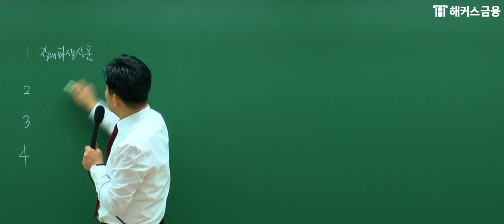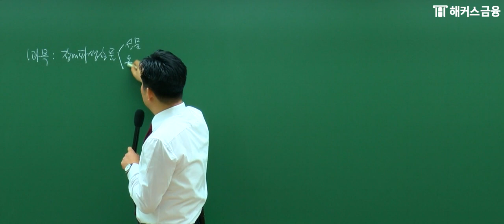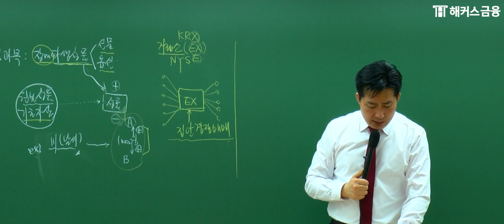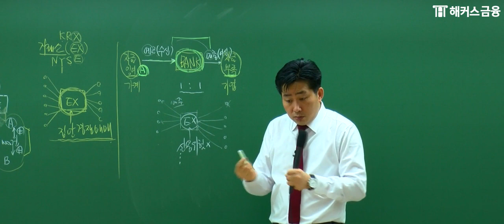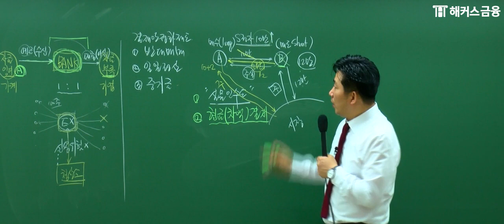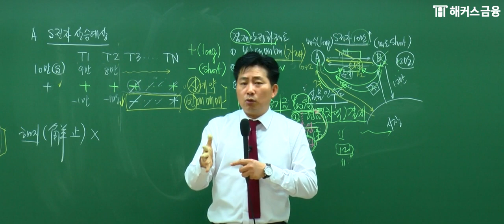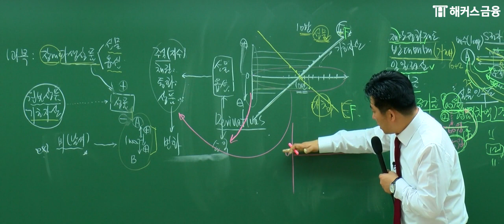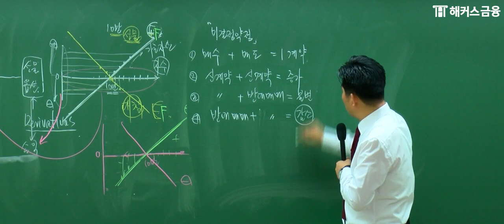해커스 파생상품투자권유자문인력 OT 민영기 교수님🍳파생상품투자권유자문인력 시험 자격증 독학 금융자격증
🥇 1위 해커스금융의 '파생상품투자권유자문인력'🥇
'증권/펀드/파생상품 투자권유자문인력' 자격증은 해커스 = 합격!

❤️ 투자권유자문인력 120일 '무제한' 수강! 합격패스반~
❤️ 파생상품투자권유자문인력 '기본서 이론정리'

┖ 투자권유자문인력 합격패스반의 혜택★ ┚
√ 베스트셀러 1위! 해커스 문제집 제공!
√ 120일간 이론+문제풀이 강의 무제한 수강!
√ 금융소비자보호법 개정 반영 부록 제공!
√ 계산문제 집중공략 '필수계산문제집+필수암기공식 30' 무료!
√ 빈출 문제풀이집+실전모의고사 2회까지 무료!
√ 막판 용어정리 '필수전문용어70선' 제공!
√ 시험장까지 들고가는 이론완성 노트까지?!

*[1위]: 2022 올해의교육브랜드파워 온오프라인 금융자격증 부문(주간동아 선정)
*[베스트셀러]: 증권투자자문인력 최종핵심정리문제집-Yes24 수험서 자격증 베스트셀러 증권투자상담사/금융투자전문인력 분야 1위(2021년 1,3월, 월별 베스트 기준)